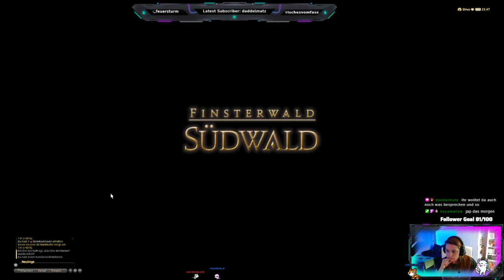Armee der Dicken Katzen - Alter Main - FF 14 Online - STREAM Wiederholung - Part 058 - GERMAN